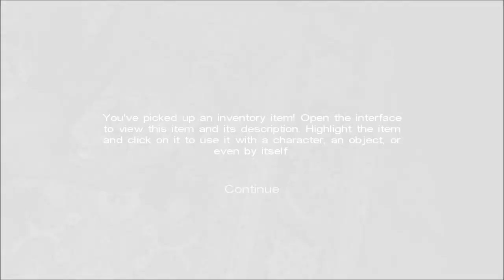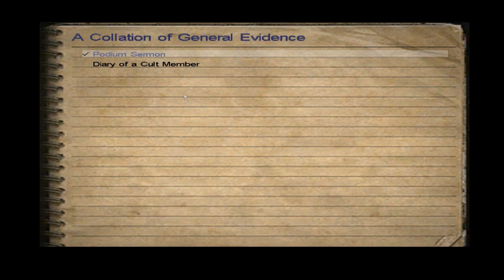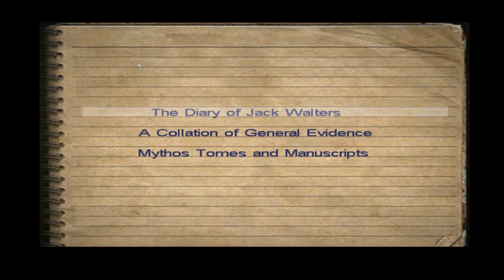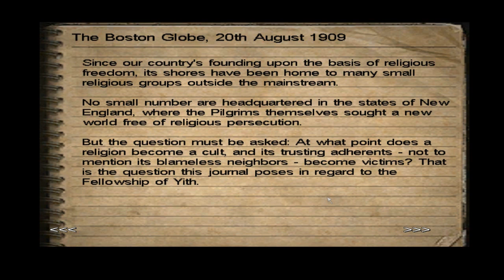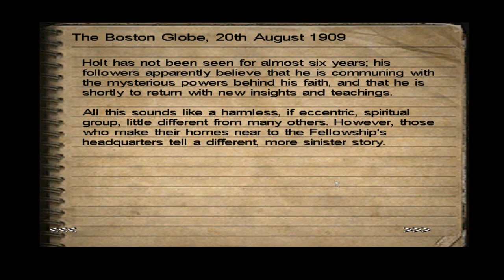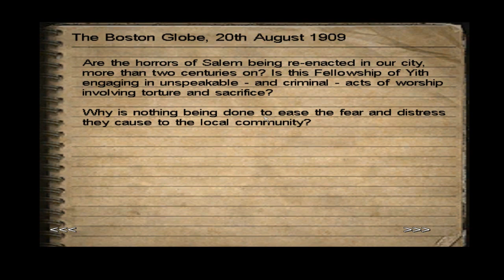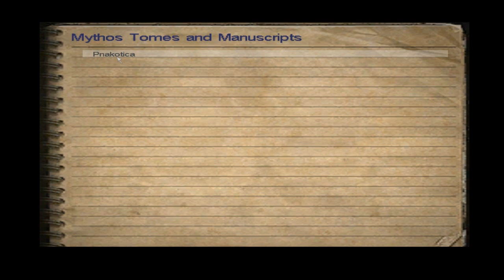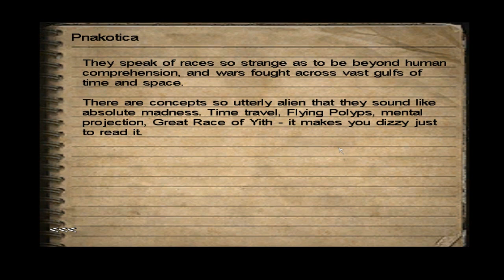Let's Play Call of Cthulhu: Dark Corners of the Earth - Part 2: Flying Polyps?